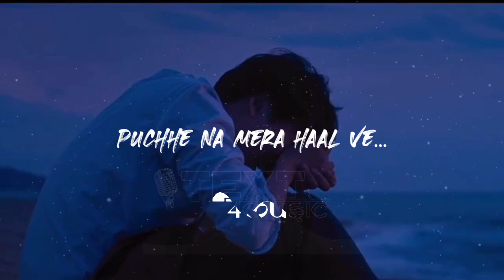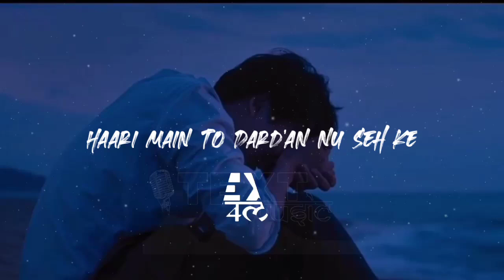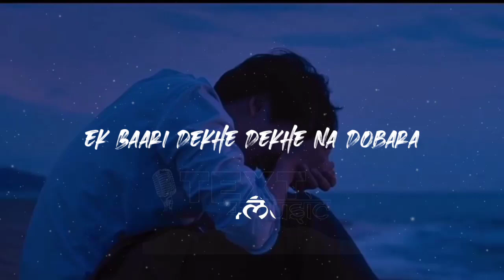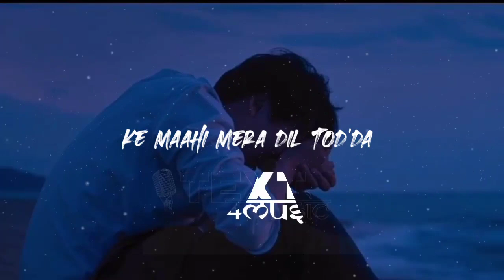Mahi Mera Dil - [Slowed+Reverb](Lyrical) • Arjit Singh | Tulsi Kumar | Dhokha | Text4Music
Song Credit 💖
Song - Mahi Mera(Dil)
Singer - Arijit Singh
Starring - R Madhvan
Leble - Tseries

abhi dalta hu ruko

Hey Guysss. 💝
Ab aahi gaye ho toh pura padh ke jana,

This is officiall music channel Text4Music -
[Slowed]-[Reverb]-[Lofi].
If your addicted of Lofi - Flip / Slowed / Reverb ⭐
Or
You Sleep With Slowed And Reverb And Lofi
I make my own slowed reverb and lofi flip
Which is totally for you
FREE | FREE | FREE | FREE | FREE | FREE

*The original Copyright(s) is (are) Solely owned by the Companies/Original-Artist(s)/Record-label(s).All the contents are strictly done for a#lofisong text4music lofimix lofiremix lofilover lofiremake lofi2307 lofibollywood lofiaesthetic lofiasmr lofiaudio lofiandchill lofiandrainslowed reverb songs,
slowed re#slowedreverbsongs